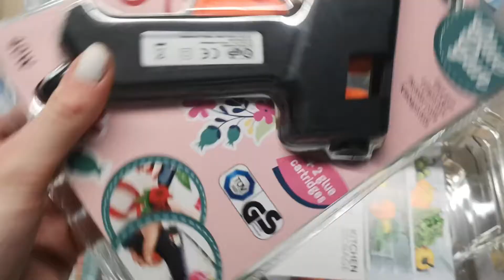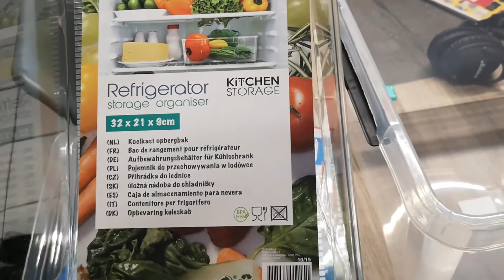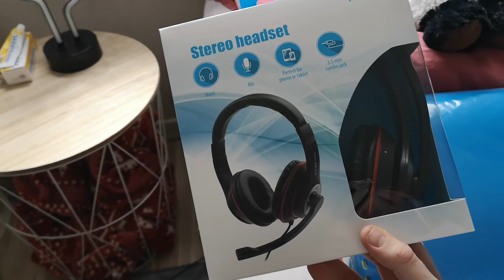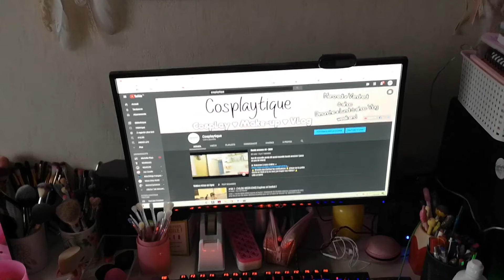✶100.2 - [ VLOG WEEK-END] Rendez-vous et encore des travaux !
LUNDI 17 FEVRIER 2020
Un rendez-vous très important le matin, de la peinture pour Clara, encore du rangement pour Aneko et une soirée GussDx !

◇ 4 vidéos par semaines :
● Vendredi à 18H00
● Dimanche à 18H00 : Vlog week-end du dianche précédent
● Lundi à 18H00 : Vlog ween-end du lundi précédent

► QUESTIONS FRÉQUENTES

- Nous sommes sœurs
- Nous habitons en Auvergne
- Je filme avec mon Huawei P20 pro
- Je monte avec Filmora (Payant)
- Nous avons un travail à côté de YouTube donc peu de temps pour filmer ou monter nos vidéos, merci de votre compréhension !

► POUR INFORMATION

1.04k cœurs sur vous !! ♥
- Aneko & Clara -